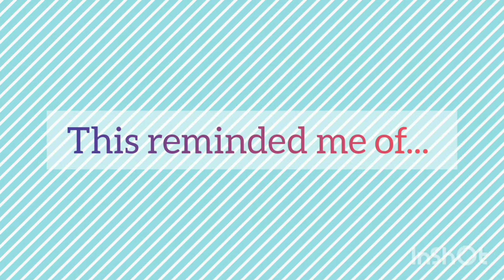INFINITE's moments I recalled while watching the latest broadcasts (Part 2)